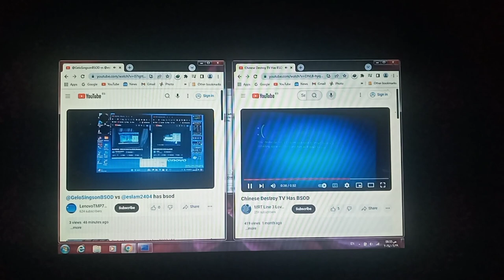LenovoTMP7712 VS MRT Line 3 Love OS Has BSOD